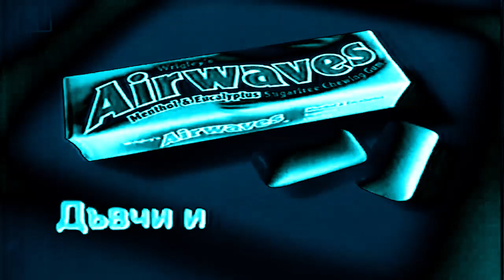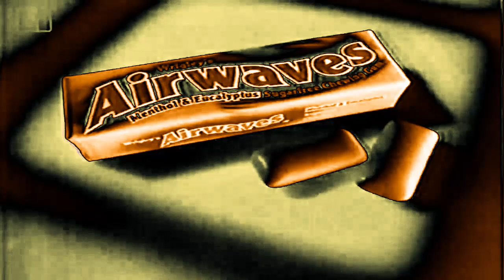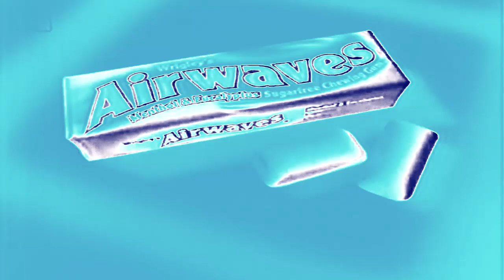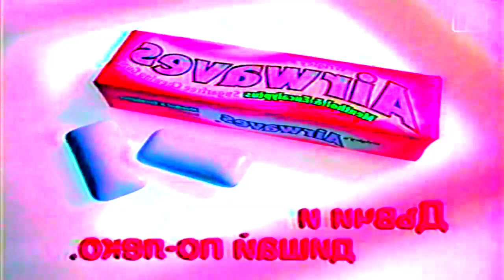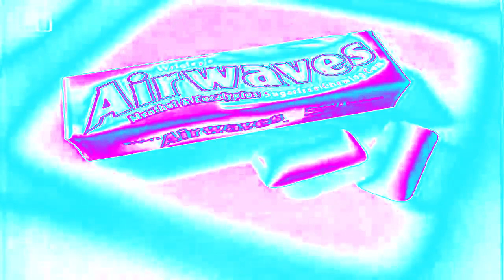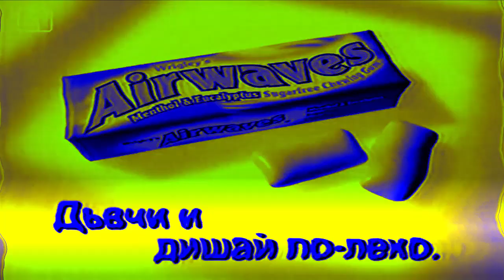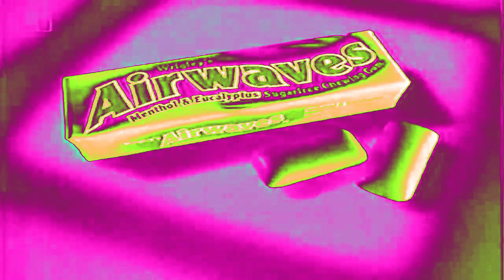Airwaves Реклама (1998) | Effects | EXTENDED V4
Effects:
0. Normal
1. PowerCityNight
2. Asleep X
3. TESVM681's Very Cool Effect
4. Conga Busher 1.1
5. Blue Water Mega Ensemble
6. G-Major 6
7. Night Vision
8. 1.0 NBK DUH
EXTENDED:
9. G-Major 5
10. String Arpeggio 3.0
11. Phased Effect 10.1
12. Spin Cycle Beautiful Spring
EXTENDED V2:
14. 2.0 Not Sure What I Did To X
15. Electric Module 8.0
16. G-Major 13
17. Fmaj Vocoder 1.5
18. Cyber Monday Clearer
EXTENDED V3:
19. X Has An Ebolavirus
20. CyberPixel Effect
21. Oboe Vocoder
22. R-Major 4856
23. Outavocoding
EXTENDED V4:
24. Electric Module 5.0
25. Videoup V2.2
26. Ensemble Effect 3.0
27. Timecode Major
28. G-Major 1